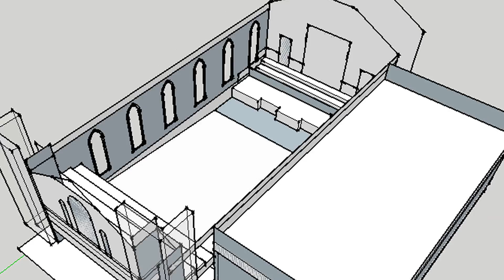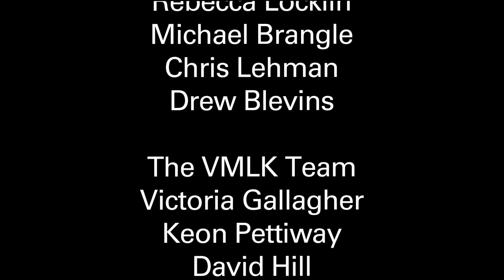The Story of the vMLK Project - old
See how NC State researchers are bringing new light to Martin Luther King Jr.'s 1960 speech, "A Creative Protest." The Virtual MLK Project, a multi-phase rhetorical digital humanities project, aims to create an immersive experience that places audiences into a multimedia representation of King's speech. The researchers hope the recreated speech allows scholars, students and citizens to experience and explore the important speech from new angles.